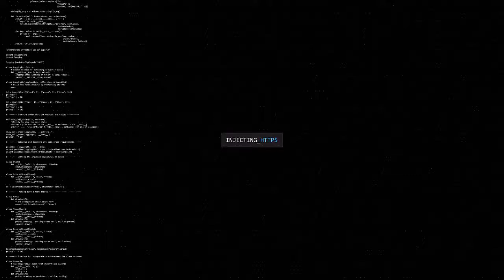Top 10 Most Played Mobile Game Applications #57 - 07/26/20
In this video i will show you the top 10 trending application as of July 26, 2020.

Top 1 - Skip school ! -escape game by Eureka Studio
Top 7 - Blast Fever - Tap to Crush & Blast Cubes by Xinyue games
Top 9 - Game of Evolution: Idle Clicker & Merge Life by DeusCraft

Source: Google playstore

Credit: Effective Videos Intros

Title translation
Afrikaans:
Top 10 trending mobiele speletjies

Albanian:
Aplikacionet më të preferuara të lojrave celularë në 10

Arabic:
أفضل 10 تطبيقات للأجهزة المحمولة

Bangla:
শীর্ষ 10 ট্রেন্ডিং মোবাইল গেমস অ্যাপ্লিকেশন

Basque:
Top 10 Jokoak Mugikorraren Aplikazioak

Bulgarian:
Топ 10 актуални приложения за мобилни игри

Chinese:
十大热门手游应用程序

Croatian:
10 najpopularnijih aplikacija za mobilne igre

Czech:
10 nejoblíbenějších aplikací pro mobilní hry

Danish:
Top 10 tendenser til mobilspil-applikationer

Dutch:
Top 10 populaire mobiele games-applicaties

French:
Top 10 des applications de jeux mobiles les plus populaires

Georgian:
მოწინავე 10 საუკეთესო მობილური თამაშების პროგრამები

German:
Top 10 der angesagtesten Anwendungen für mobile Spiele

Greek:
Top 10 Εφαρμογές για τα κινητά παιχνίδια

Hawaiian:
ʻO nā papa hana pāʻani papa pāʻani ʻo Top 10 Trending

Hindi:
शीर्ष 10 ट्रेंडिंग मोबाइल गेम्स एप्लीकेशन

Hungarian:
10 legnépszerűbb mobil játék-alkalmazás

Icelandic:
Top 10 vinsælu forritin fyrir farsíma

Indonesian:
10 Aplikasi Game Mobile Paling Populer

Irish:
Na 10 nIarratas ar Cluichí Soghluaiste Treochtaí

Italian:
Le 10 migliori applicazioni di giochi per dispositivi mobili

Japanese:
トップ10のトレンドモバイルゲームアプリケーション

Kannada:
ಟಾಪ್ 10 ಟ್ರೆಂಡಿಂಗ್ ಮೊಬೈಲ್ ಗೇಮ್ಸ್ ಅಪ್ಲಿಕೇಶನ್‌ಗಳು

Khmer:
កម្មវិធីហ្គេមទូរស័ព្ទចល័តពេញនិយមទាំង ១០

Korean:
10 가지 인기 모바일 게임 애플리케이션

Kurdish:
Top 10 Serlêdanên Lîstikên Mobîl ên Trending

Macedonian:
Топ 10 апликации за тренд на мобилни игри

Malay:
Aplikasi 10 Aplikasi Permainan Mudah Alih Teratas

Mongolian:
Шилдэг 10 шилдэг гар утасны тоглоом

Nepali:
शीर्ष १० ट्रेंडिंग मोबाइल खेल अनुप्रयोगहरू

Norwegian:
Topp 10 trender for mobilspill

Persian:
10 برنامه برتر بازی های موبایل

Polish:
10 najlepszych aplikacji do gier mobilnych

Portuguese:
Os 10 principais aplicativos de jogos para celular em destaque

Punjabi:
ਪ੍ਰਮੁੱਖ 10 ਟ੍ਰੈਂਡਿੰਗ ਮੋਬਾਈਲ ਗੇਮਜ਼ ਐਪਲੀਕੇਸ਼

Romanian:
Top 10 aplicații de tendințe pentru jocuri mobile

Russian:
10 самых популярных приложений для мобильных игр

Spanish:
Las 10 mejores aplicaciones de juegos móviles de tendencia

Swedish:
Topp 10 trender för mobilspel

Thai:
แอพพลิเคชั่นเกมมือถือยอดนิยม 10 อันดับแรก

Turkish:
En Popüler 10 Mobil Oyun Uygulaması

Vietnamese:
10 ứng dụng trò chơi di động hàng đầu